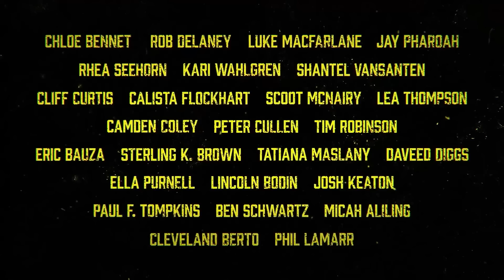INVINCIBLE Temporada 2 Tráiler Español Latino Subtitulado (2023)